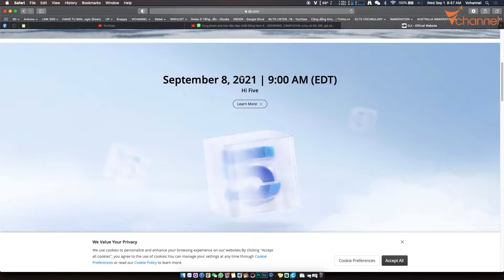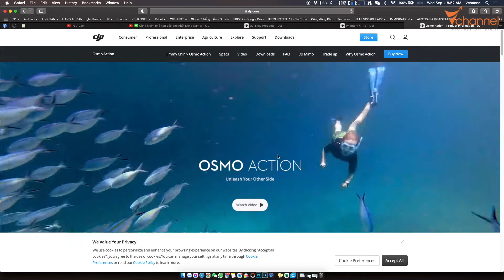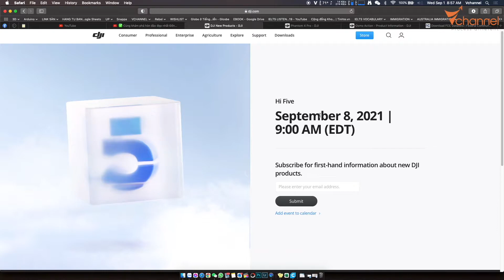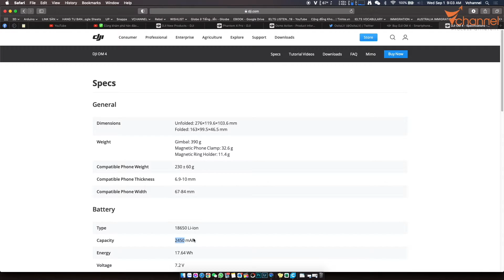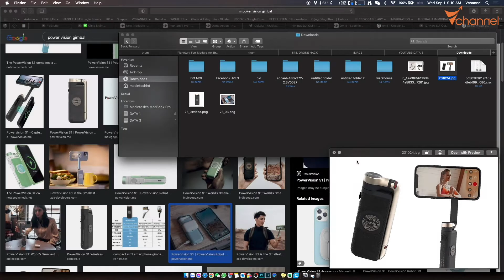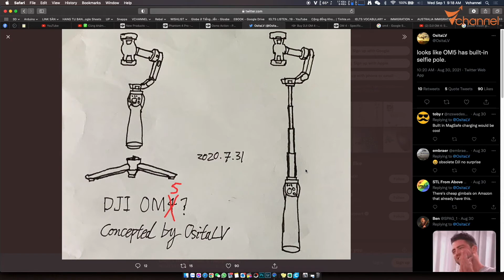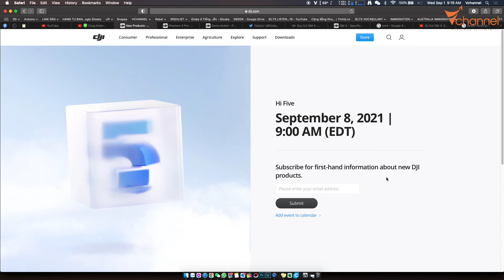✅ What is the meaning of NUMBER 5 on the September 8th EVEN of DJI?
Vchannel - Detail review High tech product, Travel experience - Import, Wholesale distribute high tech product, best retail price always
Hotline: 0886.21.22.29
* Distribution channel:
Thanks all of you alway beside and support Vchannel enthusiastically